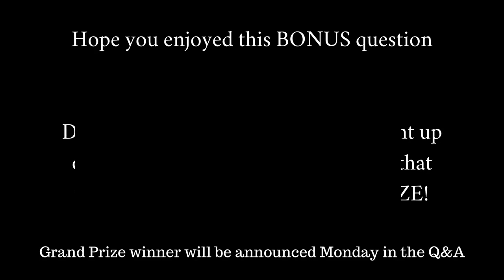Michael Behe Answers Hard Questions: Why aren't you convinced by theistic evolution arguments?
Michael Behe explains why he believes that the argument for intelligent design trumps the arguments for theistic evolution.

Since he first shook up the science world with his groundbreaking book Darwin's Black Box, biologist Michael Behe has been fielding questions about intelligent design and evolution from scientists and non-scientists alike. Questions posed to Behe over the years since have ranged from technical to general, from philosophical to critical. Now, as we make his first online course publicly available, Micheal Behe Investigates Intelligent Design & Evolution, he will share his answers to the most often asked.

Now for the first time ever you can join renowned biochemist Michael Behe, author of the bestselling Darwin's Black Box, as he investigates the amazing evidence in biology for intelligent design and the growing evidence that challenges the modern theory of biological evolution known as Neo-Darwinism. Check out the first lecture in the online course now for free! and learn more about the course

In 41 short and engaging video lectures, Behe tackles explores ranging from the history of biology to the latest biological discoveries. Each video lecture is accompanied by a short quiz, and a special digital certificate of completion is offered for those who finish the course.